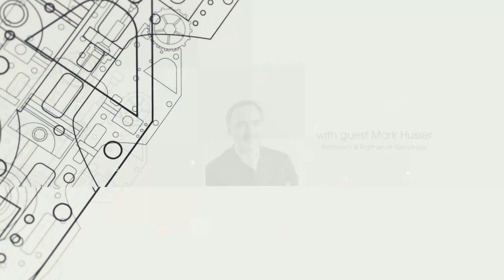Detailed Podcast 061 - Airport Design Build | Newark Liberty International Airport - FULL EPISODE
In this episode, Cherise is joined by Mark Husser, Partner at Grimshaw in New York, with offices also in Los Angeles, London, Paris, Dubai, Melbourne, Sydney and Auckland. They discuss the Newark Liberty International Airport Terminal A in Newark, New Jersey.

The new Terminal A at the Newark Liberty International Airport is the centerpiece of an airport-wide renaissance.